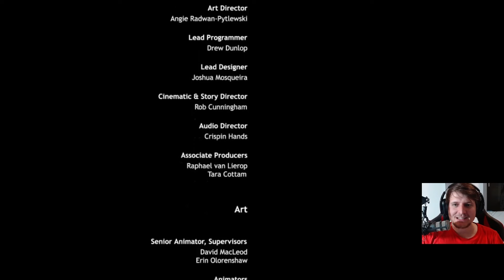Company of Heroes | ⚡🎮 Chambois - Den 2. Weltkrieg entscheiden wir | #23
Herzlich Willkommen in der ZockArena bei Company of Heroes!

"Echtzeit-Strategiespiel" von Studio "Relic Entertainment" und Publisher "THQ" (2006)

Die WWII Simulation:
Company of Heroes definiert das Echtzeitstrategiegenre neu und erweckt die Entbehrungen heroischer Soldaten, zerstörter Kriegsschauplätze und legendärer Schlachtfelder zu neuem Leben. Beginnend mit dem D-Day, der Invasion in der Normandie, werden Spieler als Führer von Alliierten-Squads den Kampf gegen die deutsche Kriegsmaschinerie aufnehmen und einige der blutigsten und fürchterlichsten Schlachten des zweiten Weltkriegs überstehen. Eine reichhaltige Einzelspielerkampagne bietet ein filmisches Erlebniss und lässt Sie den Mut und die Willenskraft des einfachen Soldaten in aussergwöhnlichen Situationen nachempfinden.
Filmische Einzelspielerkampagne - die die Umwälzungen und Turbulenzen des zweiten Weltkrieges nachstellt wie nie zuvor gesehen.
Truppen-KI - lässt gegnerische Einheiten intelligent und nachvollziehbar mit noch nie dagewesenem Realismus handeln.
Unvergleichbare Animation und Grafik - die die Messlatte für Echtzeitstrategiespiele höhersetzt.
Interaktive & vollphysikalische Schlachtfelder - nutzen die Havoc-Engine und Rag-Doll-Physics.
Ein renomierter Entwickler: Relic Entertainment - zeichnet sich durch die Fähigkeit aus, schnelle und intensive Echtzeitstrategieaction mit verblüffender Grafik und einer fesselnden Geschichte zu vereinen.

LET'S PLAY COMPANY OF HEROES